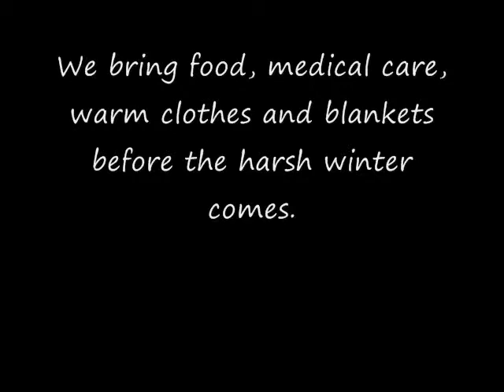Refugee Camp.wmv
Relief efforts at a refugee camp in Afghanistan 2005